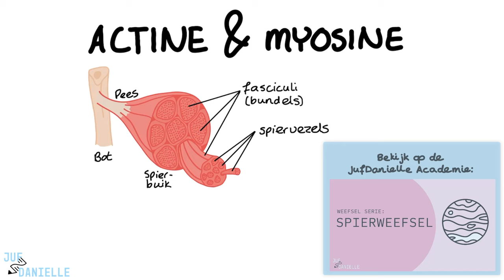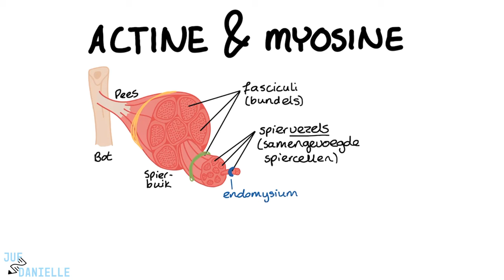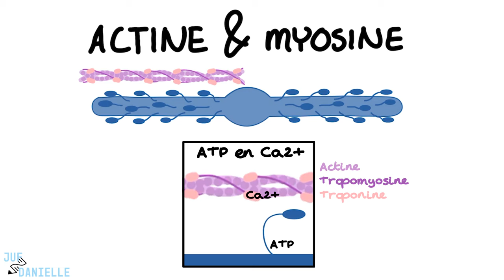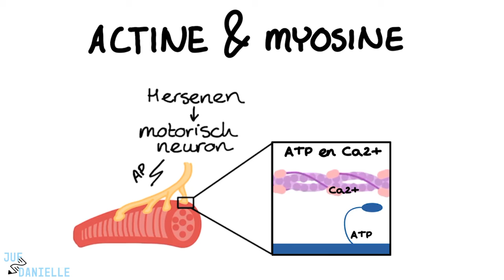Samentrekking van spieren: Actine en Myosine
✅ Actine en Myosine: Spiersamentrekking Uitleg | Verpleegkunde
In deze video leer je alles over de werking van actine en myosine en hoe deze eiwitten bijdragen aan de samentrekking van spiervezels. We gaan dieper in op hoe een actiepotentiaal deze processen aanstuurt en welke cruciale rol calcium en ATP spelen in spiersamentrekkingen. Deze kennis is essentieel voor verpleegkundestudenten die het menselijk lichaam en de basis van bewegingen willen begrijpen.

⭐ Belangrijke onderwerpen in deze video:
- Functie van actine en myosine in spiersamentrekking
- Rol van actiepotentialen in spieractivatie
- Belang van calcium en ATP bij spiersamentrekkingen
- Opbouw van skeletspieren en spiervezels